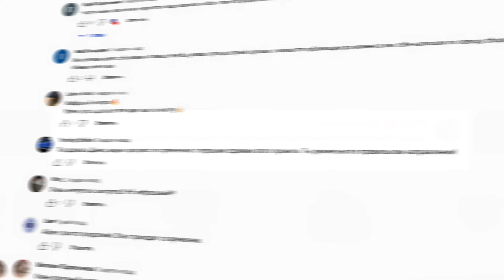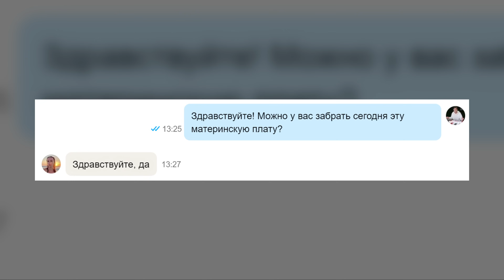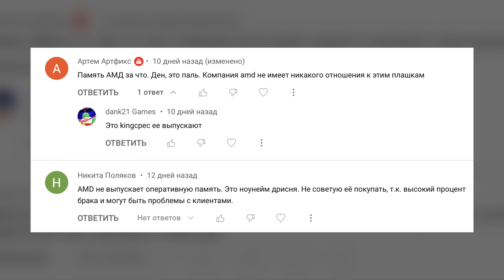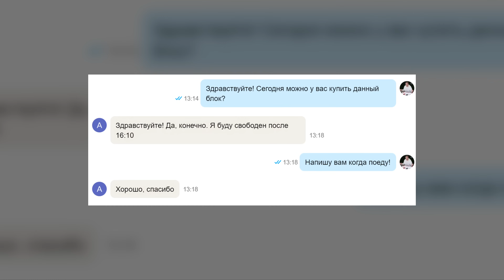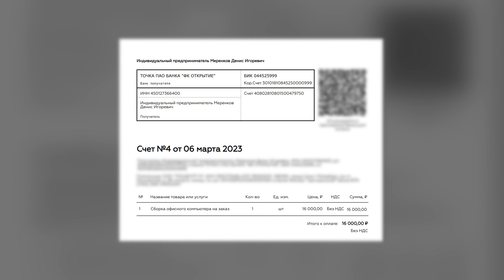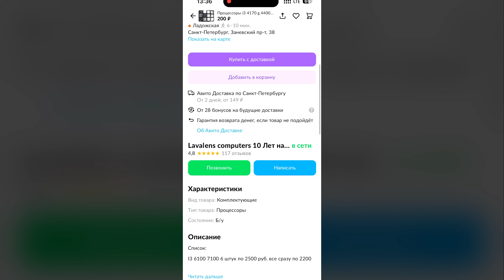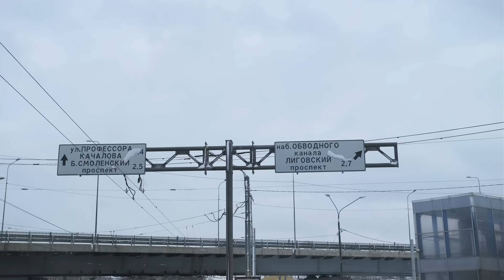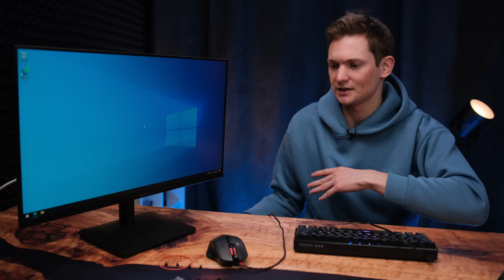ПЕРЕКУПА ПК КИНУЛИ на Авито - перепродажа компьютеров с нуля - АЙДЕН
Сегодня я продолжаю новый ЭКСПЕРИМЕНТ по перепродаже - с нуля, без особых вложений, имея только 5000 рублей и без знаний, хочу заработать на крутой игровой ПК на Intel Core i9 и RTX 4090. Смогу ли я купить ПК или собрать ПК дешево, продать его на АВИТО или других площадках дорого, с нуля и без вложений? Сегодня я пытаюсь собрать игровой ПК за 25 тысяч рублей. Смогу ли я это сделать? И да, еще меня кинули на Авито на материнскую плату, кидала авито продал мне нерабочую материнскую плату и обманул. В общем, сколько я заработал на перепродаже АВИТО, узнаете сейчас!

токен 2VtzqxcLG9K